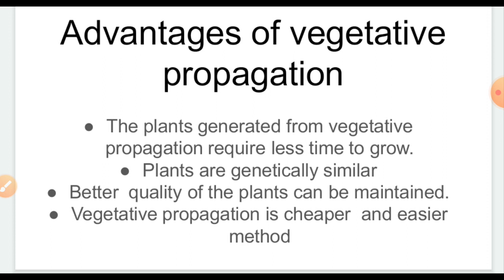Advantages of vegetative propagation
Biology for class 10 discuss Advantages of vegetative propagation